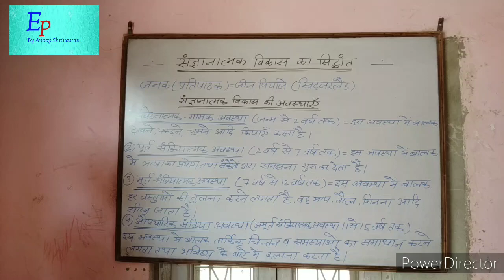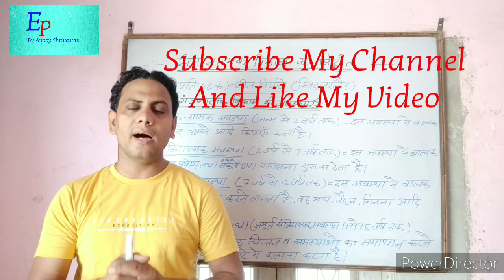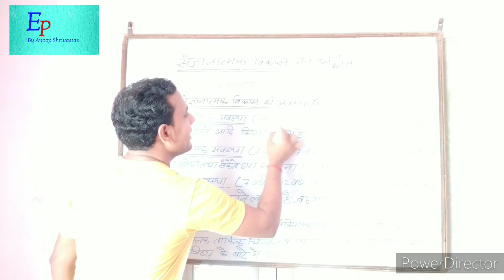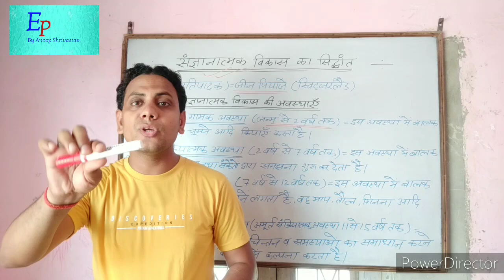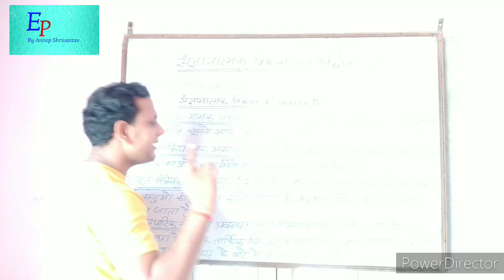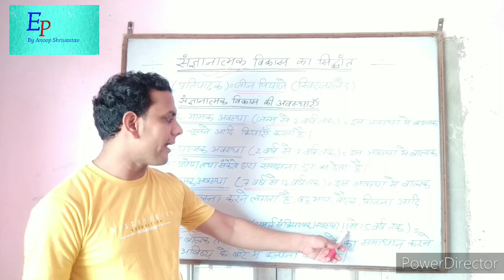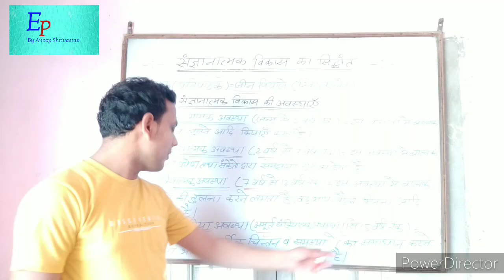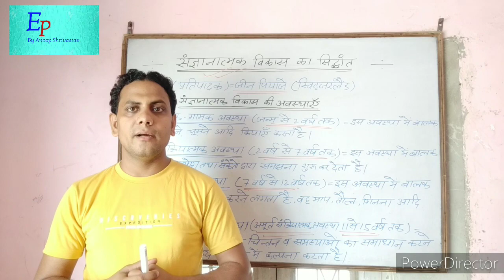🔥🔥जीन पियाजे का संज्ञानात्मक विकास का सिद्धांत/CTET Preparation July 2020/UPTET Preparation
जीन पियाजे का संज्ञानात्मक विकास/CTET Preparation/UPTET Preparation/CTET 5 July Preparation